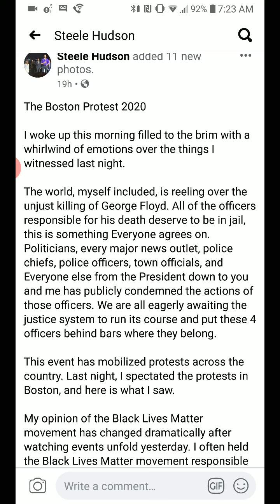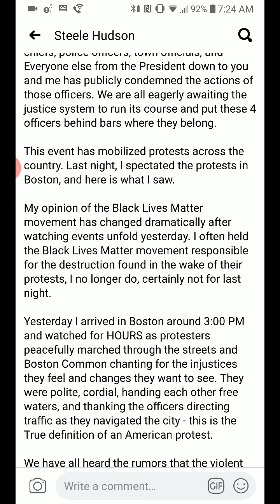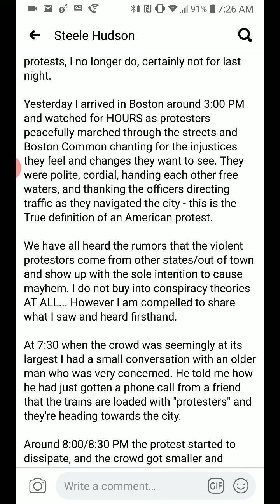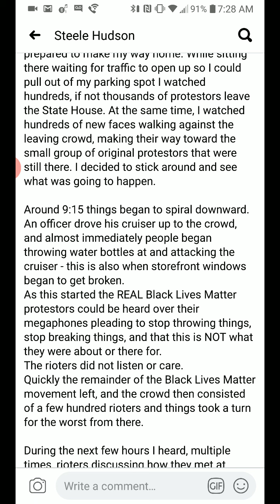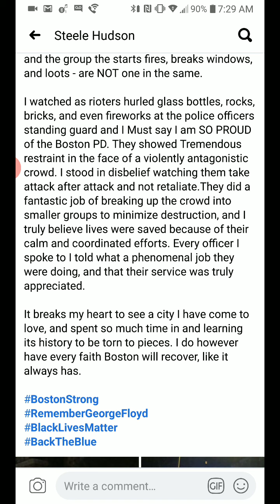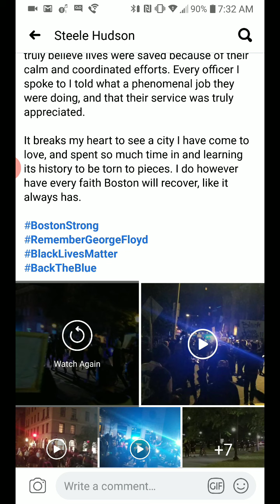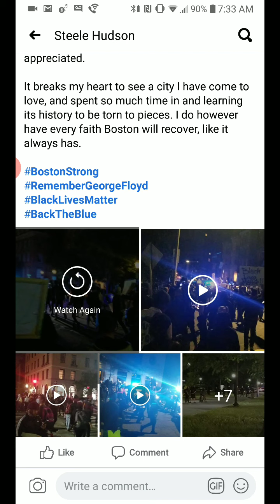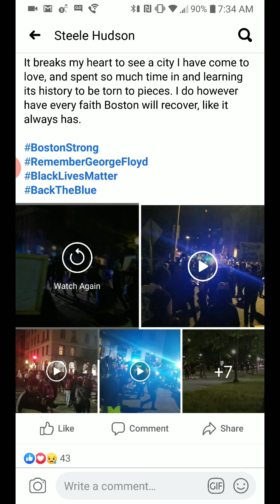BlackLivesMatter or Nah......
All the videos ive been seeing, got my wheels turning. what is happening to this country?

*SORRY, EVERYONE. FACEBOOK REMOVED THE ARTICLE BEFORE I COULD SHARE IT*

tiffylynn7786